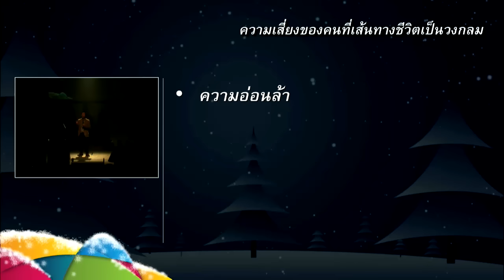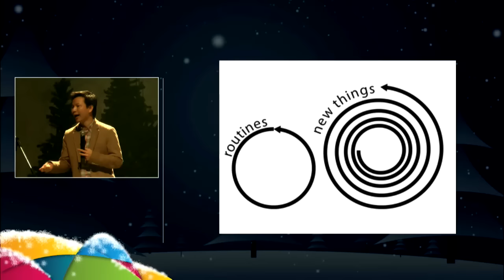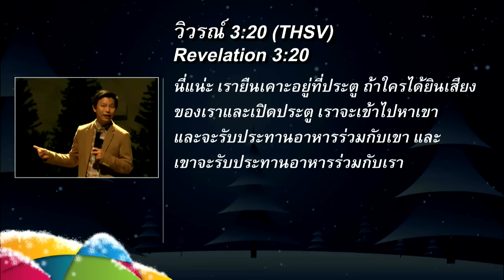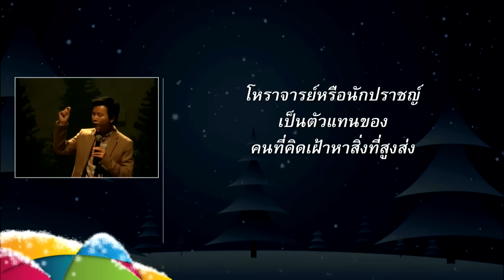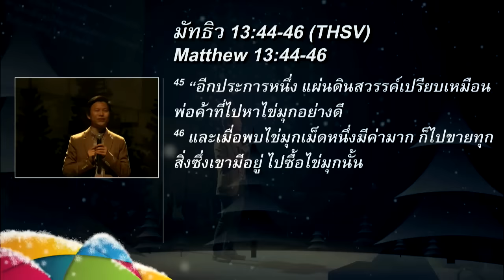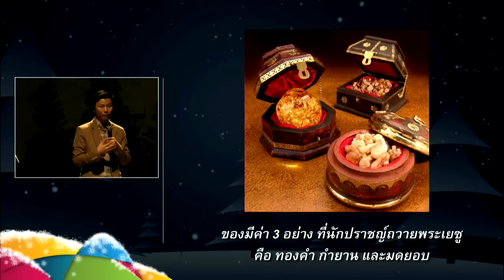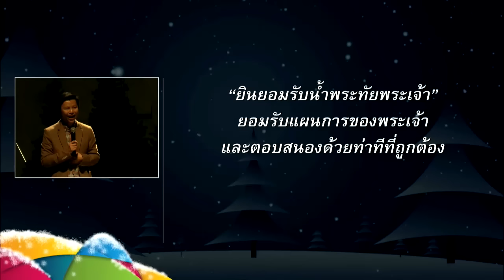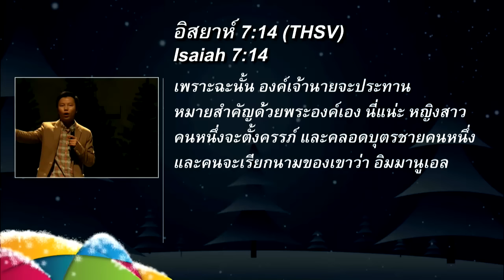คำเทศนา Life Journey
คำเทศนา วันที่ 20 ธันวาคม 2015 โดย อ.ทนนท์ ชาญชิตโสภณ

หัวข้อ: Life Journey

1. คนเลี้ยงแกะ
2. นักปราชญ์
3. มารีย์และโยเซฟ